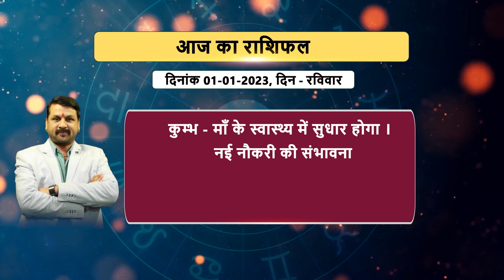जानिए अपना राशिफल। Aaj ka Rashifal ।